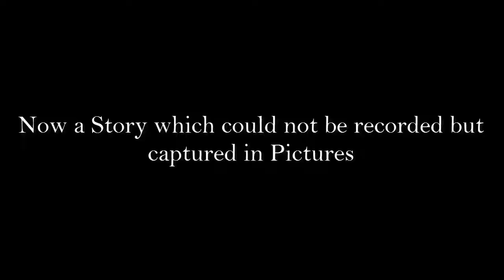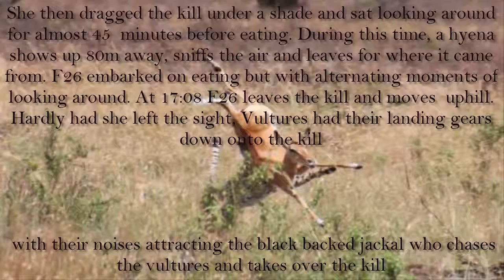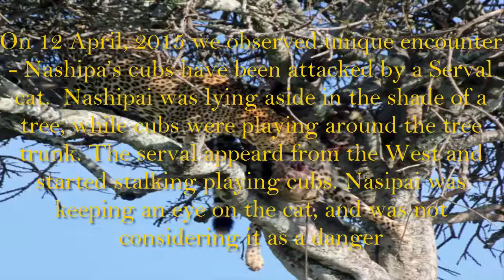Big vs Big Cats Deadliest Fights - Tiger Jaguar Cheetah Lions Attacks 6OUmgV6c60o